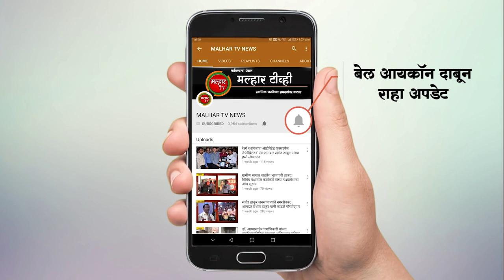malhartvnews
कार्यकर्त्यांनी आपला बूथ बळकट करण्यासाठी पुढाकार घेतला तर उरणचे प्रतिनिधित्व करण्यासाठी महेश बालदी महाराष्ट्राच्या विधानसभेत जातील - सिडकोअध्यक्ष आमदार प्रशांत ठाकूर !